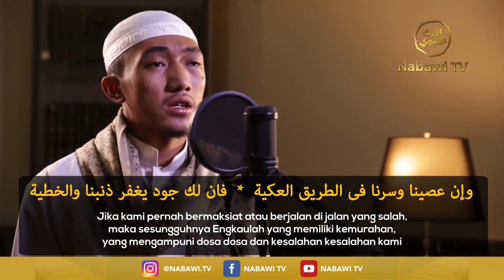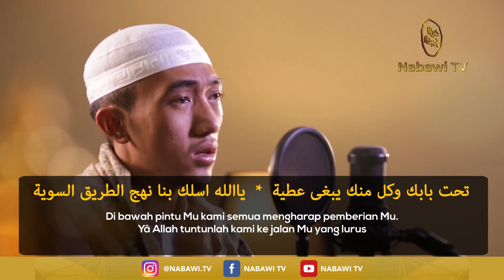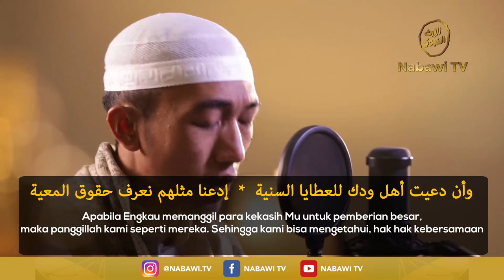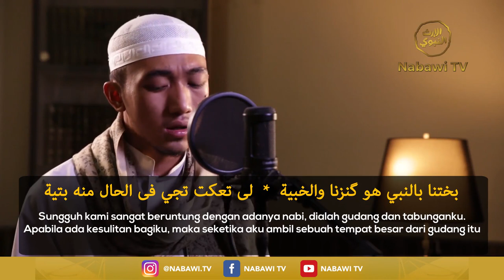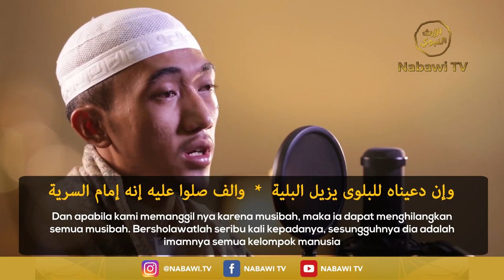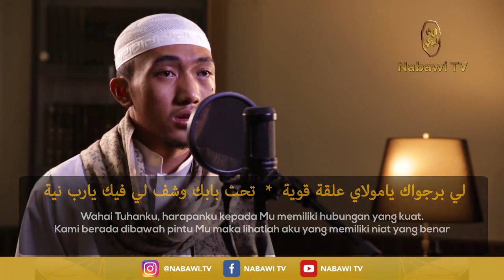Li Birojuak Ali Romli